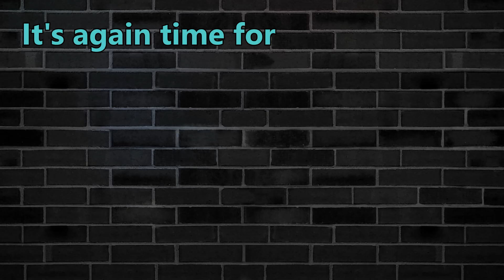FUNNY CLIP COMPILATION! 2024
Made by the amazing @Bugbreach
Game Playthroughs by order shown:

REMNANT FROM THE ASHES SERIES (Only on Twitch)
BALDURS GATE 3 (Only on Twitch)
LETHAL COMPANY (Only on Twitch)
DRAGON AGE INQUISITION (Only on Twitch)